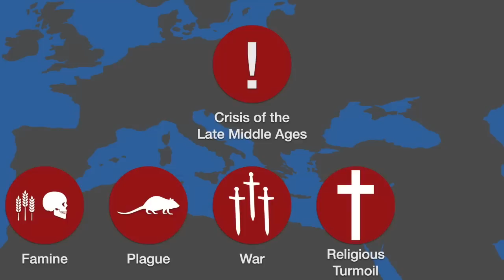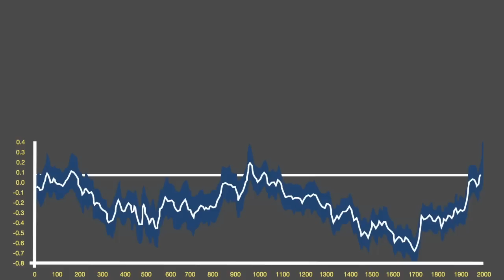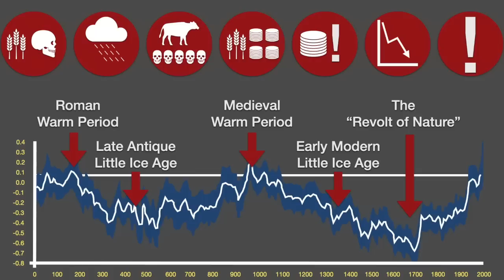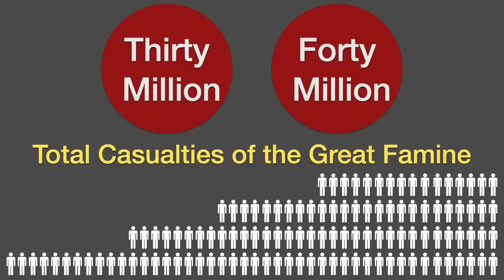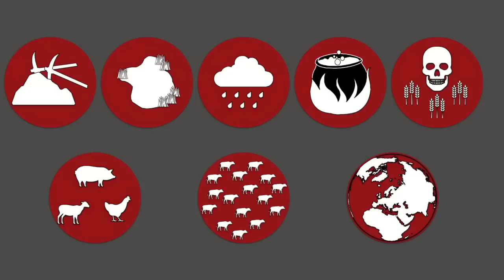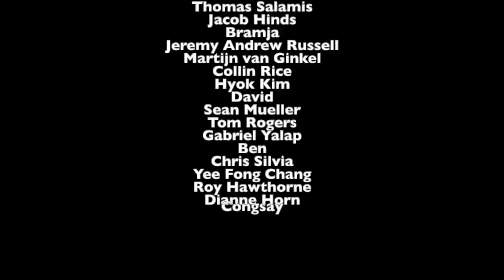Hell on Earth: The Great Famine of 1315-1317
Between 1315 and 1317 much of Europe suffered a horrific famine, which has subsequently come to be known to historians as the Great Famine. In addition to the Hundred Years War between England and France, and the Black Death, the Great Famine comprises part of what is known as the Crisis of the Late Middle Ages. Starting in 1315 with a general cooling of the European climate, the growing season shortened, and eventually crops failed completely. For two years (and really, several more up until about 1322) there was a severe lack of food, not helped by torrential rain storms which made it difficult to procure salt for preservation of any food that could be had. The total loss of life is estimated at somewhere between thirty and forty million, and affected an area stretching from the Alps, to the British Isles & Ireland, to lower Scandinavia, right through Poland and the Baltic region.

SOURCES:

The Great Famine of 1315, 1316, and 1317, Lucas
The Great Famine, Jordan
The Worlds of Medieval Europe, Backman